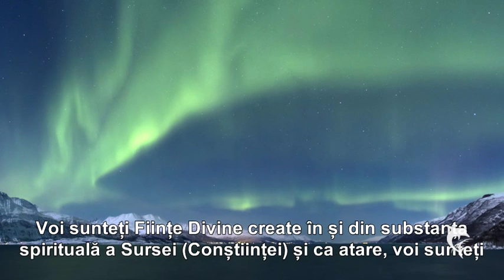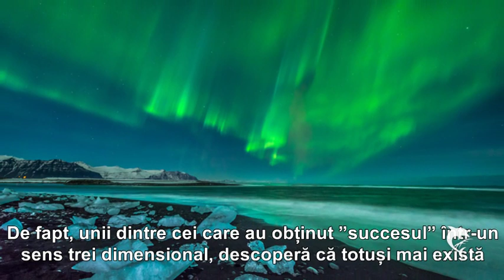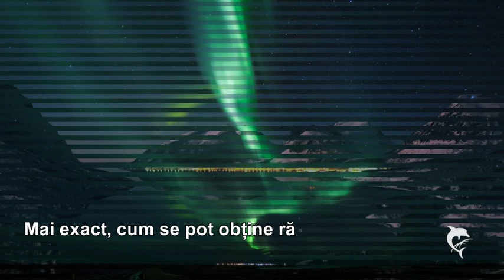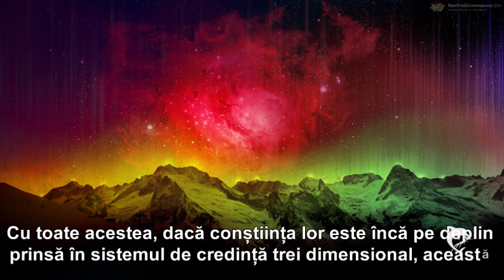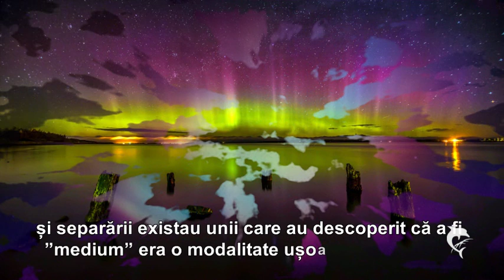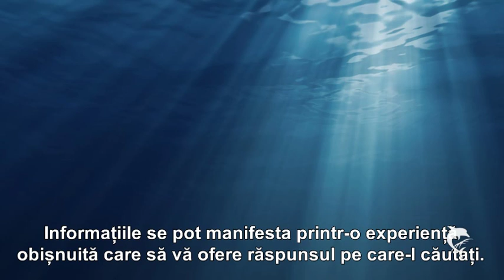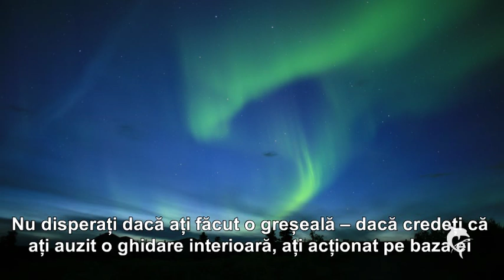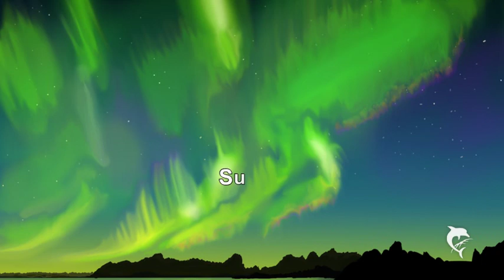MESAJ DE LA GRUPUL ARCTURIAN 14 Septembrie 2014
”Nu disperați dacă ați făcut o greșeală – dacă credeți că ați auzit o ghidare interioară, ați acționat pe baza ei și asta s-a dovedit apoi a fi o ”greșeală”, să știți că nu există greșeli, doar experiențe prin care învățați. Învățați să discerneți micuța voce liniștită de vocea ego-ului și veți descoperi că există un simț tăcut și blând al ”știutului” asociat vocii interioare care nu este prezent în soluțiile bazate numai pe cunoașterea intelectuală.
Aveți întotdeauna încredere în intuiția voastră. Păstrați-vă câmpul energetic plin de Lumină, rămâneți centrați în adevăr, declarați-vă intenția de a fi întotdeauna ghidați de micuța și liniștita voce, și veți fi.
Acesta este modul în care trăiți din interior spre exterior, și nu invers ...
Să știți... Ceea ce cauți, aia ești.
Noi suntem Grupul Arcturian 9/14/14
Mesaj primit prin Marilyn Raffaelle
Traducere și postare   Monica Poka
Muzica:  ”La Vallee des Anges”  Michel Pepe